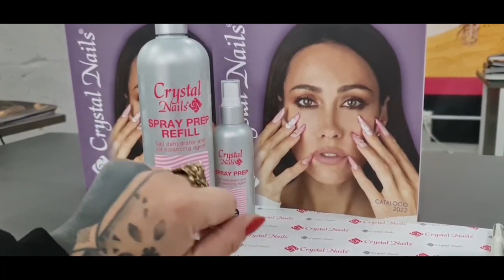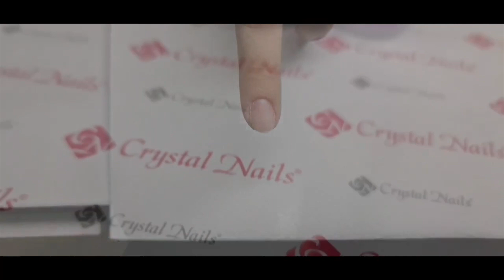TUTORIAL Preparatori Crystal Nails con Alessandra Leone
In questo TUTORIAL la nostra Alessandra Leone ci spiega i preparatori Crystal Nails.

Tutti i prodotti Crystal Nails e Sens by Crystal Nails originali e garantiti li puoi trovare presso tutti i rivenditori Crystal Nails d'Italia oppure nel nostro shop on line